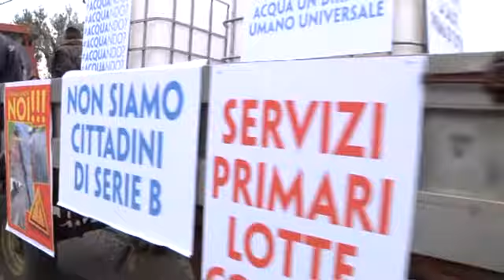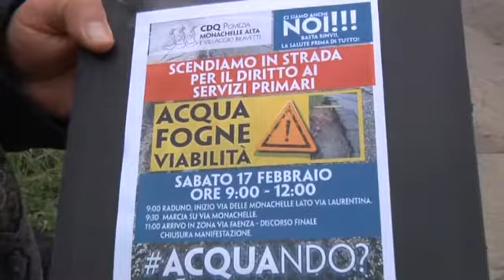Pomezia protesta residenti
Acqua, fogne e viabilita':  sono le richieste dei residenti di
Via delle monachelle, a pomezia, che hanno manifestato il loro sdegno con un lungo corteo.